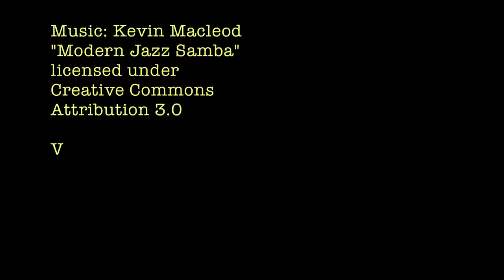Cayo Guillermo, Cuba 2011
Shot on location at the beach and grounds of Melia Cayo Guillermo in Cuba, with a side-trip to a cigar factory in Ciego De Avila and scenic Cayo Coco. Some sexy bikinis & beautiful people around town.  Jazz guitar accompaniment.

Short travel video filmed entirely with Sony Bloggie camera including many scenes shot with the 360 panorama catadioptric lens attachment. 1080 annulus converted to ProRes using BloggieUnwarper, regular material shot 720p and both edited with Final Cut Pro and output to h.264 recommendations.

Video: Geoff Baker
RG Baker @ BakerFilms.com